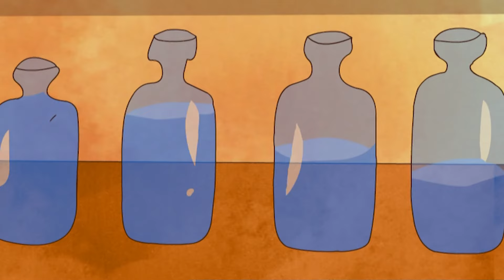Milly, Molly | Season 1, Episode 19 | Patchwork Quilt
Milly and Molly's class want to raise money to purchase musical instruments. They decide to make shirts and sell them.

Welcome to ZeeKay Junior - your delightful blend of live-action and animated content, specially designed for our younger viewers! This channel offers a unique mix of creative, educational, and fun-filled shows, perfect for preschoolers and early learners.

Join the imaginative world of Mister Maker, where creativity comes alive. Follow the charming adventures of Little Princess and the heartwarming tales of Mumfie. Dive into the magical realm of Waybuloo, exploring the land of Nara with its endearing characters. Get smart with the Numberjacks, solving exciting number challenges that are both fun and educational.

At ZeeKay Junior, we're dedicated to nurturing young minds with content that is both entertaining and enriching. Our shows are carefully selected to ensure they provide a safe, engaging, and educational viewing experience for our littlest viewers.

Thank you for choosing ZeeKay Junior, where every day is a new opportunity for fun and discovery!